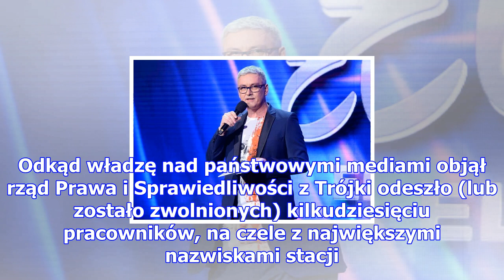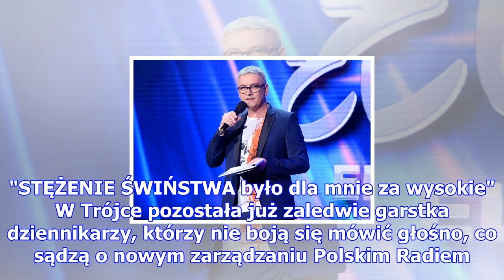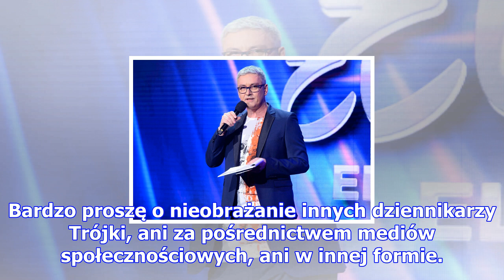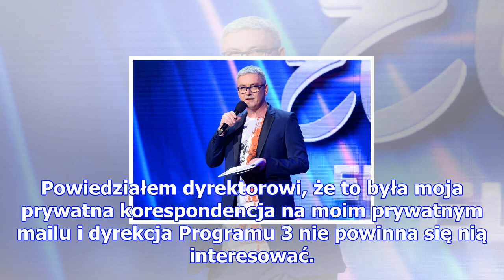Artur orzech też odszedł z radiowej "trójki"! "trzeba mieć kręgosłup"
Sytuacja w Programie Trzecim Polskiego Radia chyba jeszcze nigdy nie była tak zła, jak obecnie. Odką...